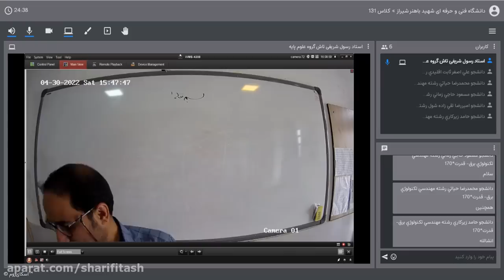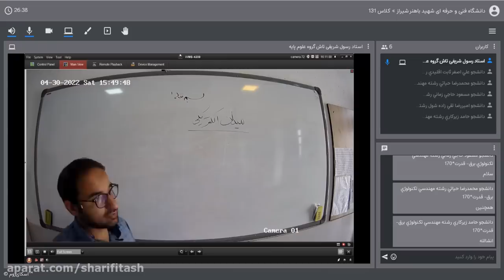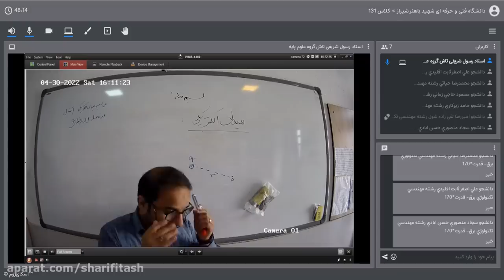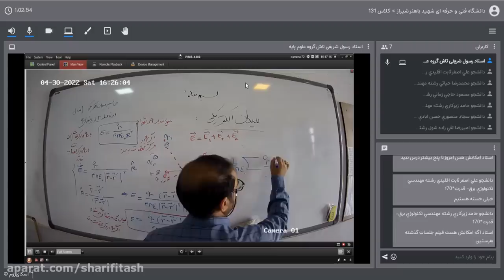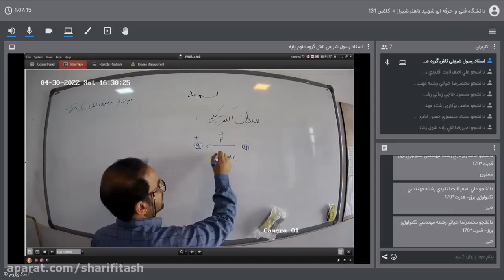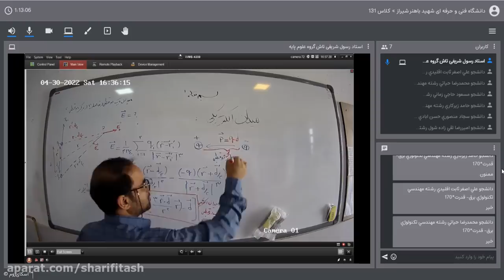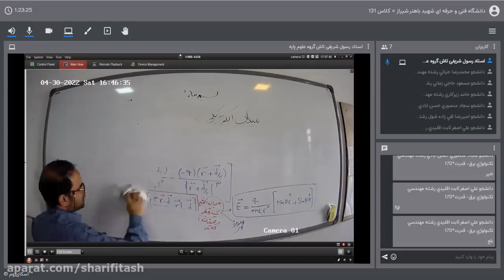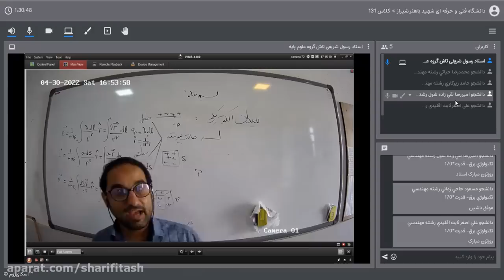Teaching Persian lessons in the first grade on 4th October mock test